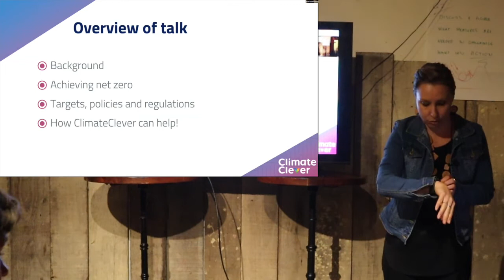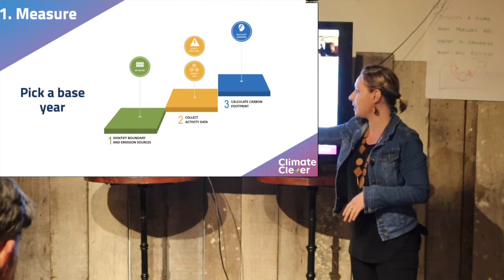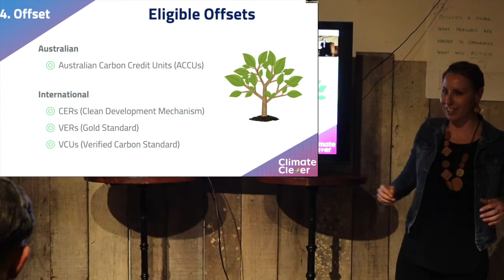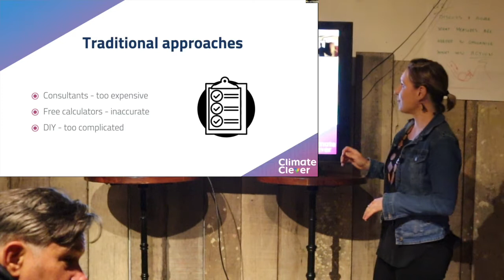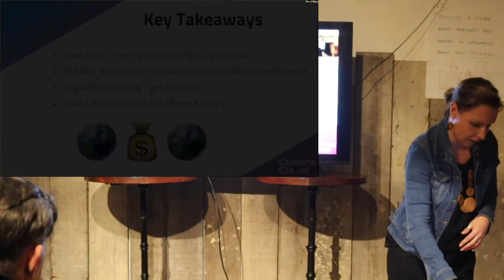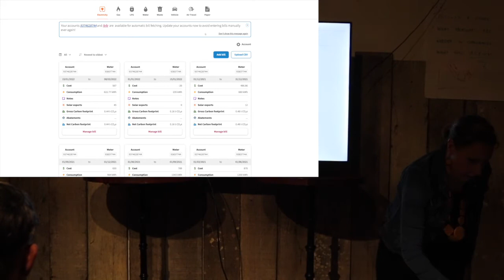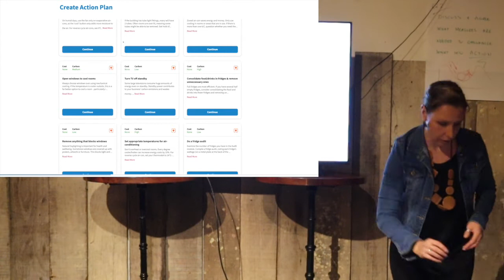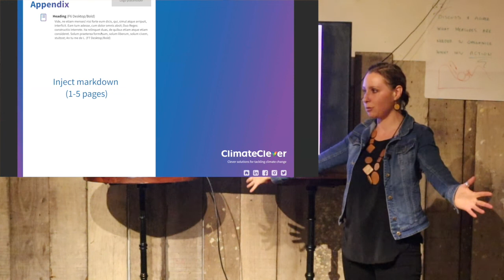Dr Vanessa Rauland from ClimateClever: how can we measure our impact on reducing emissions?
This is an important question for anyone interested in doing their part to accelerate the global transition to net zero. However it’s not always easy to answer.

Dr Vanessa Rauland has been working on this challenge for over a decade. In this video Vanessa shares with the Net Zero Network her personal journey from academia to founding Perth-based tech startup ClimateClever. Vanessa explains how ClimateClever can help individuals and organisations meet the challenge of simple and effective emissions measurement, tracking and reduction.

ClimateClever is a free online platform that enables individuals and organisations to measure and reduce their carbon footprint. Their mission is to drive meaningful and measurable impact on climate change by making climate action affordable and accessible for everyone.